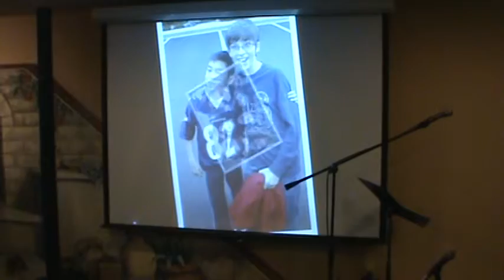NHC Youth Christmas Skit- 2014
Youth from New Heritage Church performing a Christmas Play.